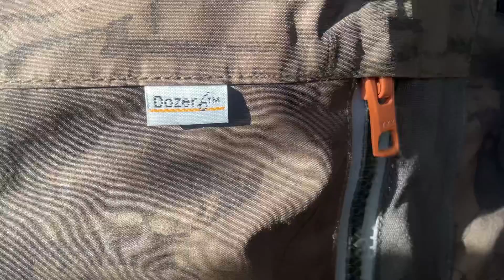Geoff Anderson DOZER 6 + URUS 6 - Recenze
Celoročně nositelný oblek, který je extrémně odolný a lehký se 100% spolehlivostí, odolný vůči vodě a větru, extrémně silný vůči opotřebení!